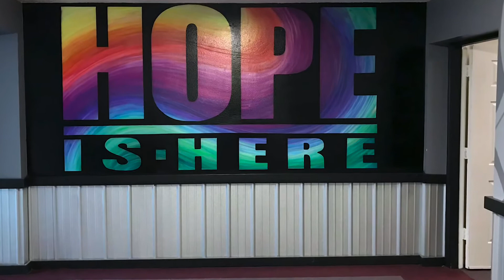C O L O R S | C.L.C. Church Mural